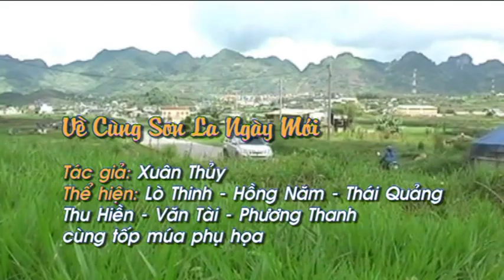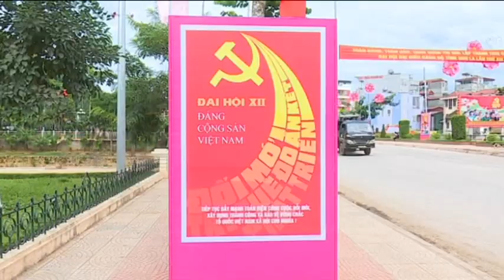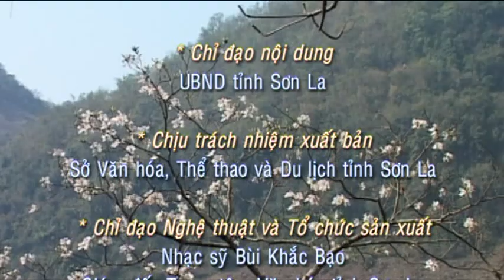ve cung son la ngay moi